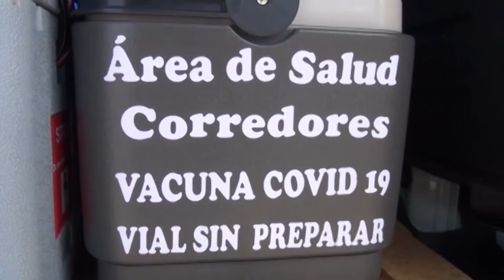CNE firmó contrato que garantiza vacunas para niñez y terceras dosis para el 2022